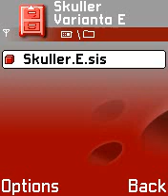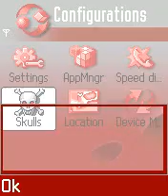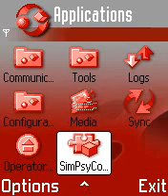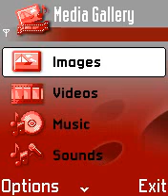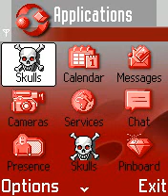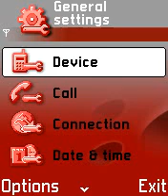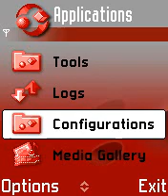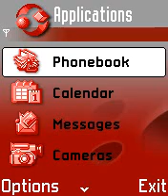Trojan Skulls Variant E SymbOS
This variant pretend to be ThunderBird game but corrupt files and once uninstalled restore back all damaged apps.
Varianta E mai periculoasa decat cea varianta prima A
This trojan is completely different, undergoing a name of "ThNdRbRd !.sis", making it easy to know its a virus. If installed, it corrupts the built-in File Manager.